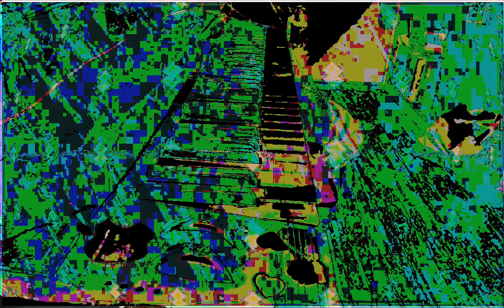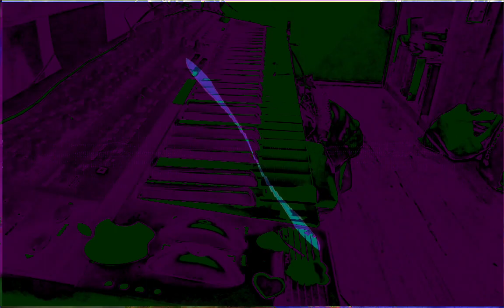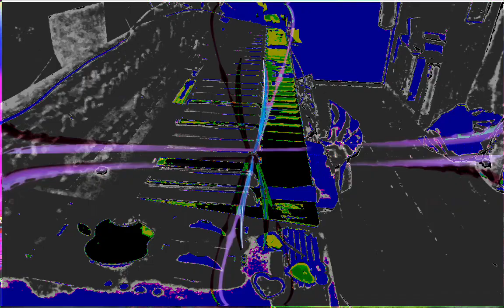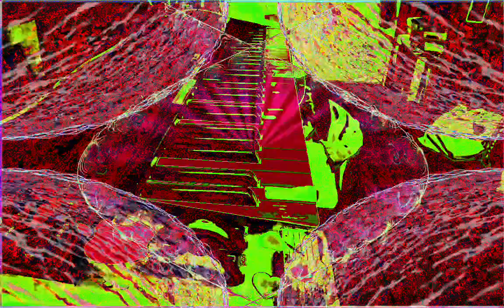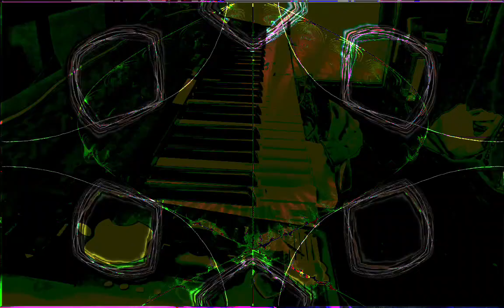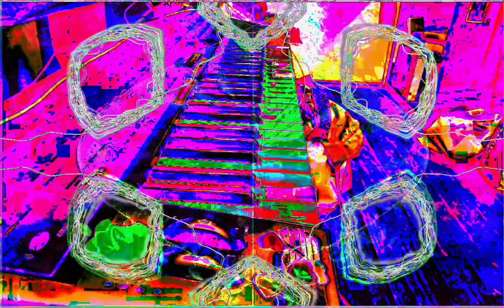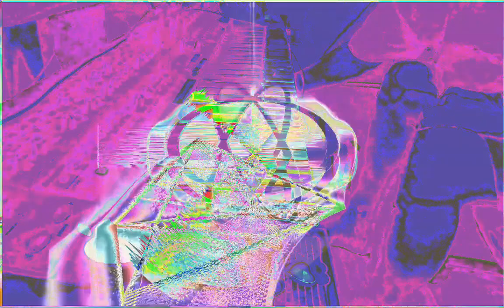Forms of sound made real from beyond all voids of nothingness - Structure without structure manifest